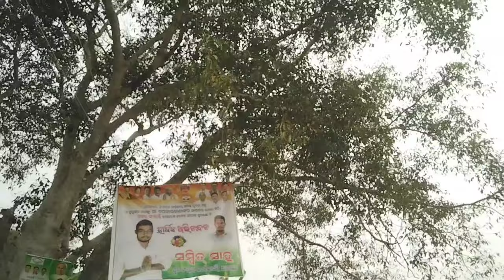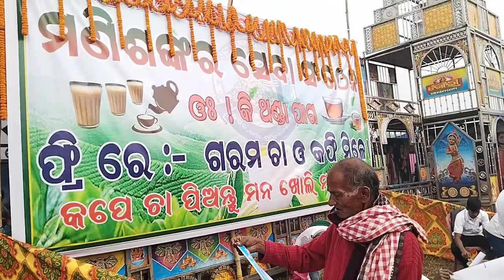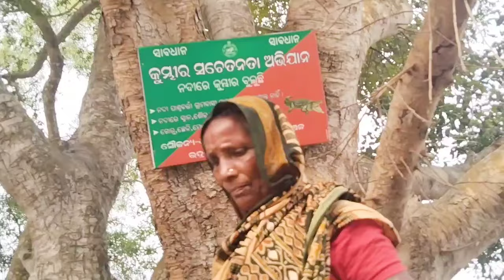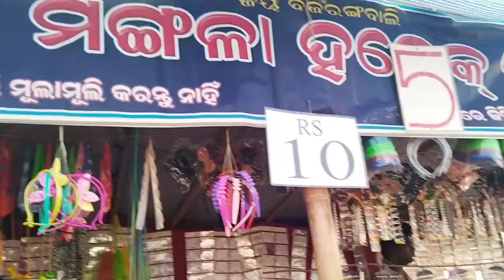ଭଦ୍ରକ ର ମକର ମେଳା || Bhadrak ra Makar Mela || Kete Loka